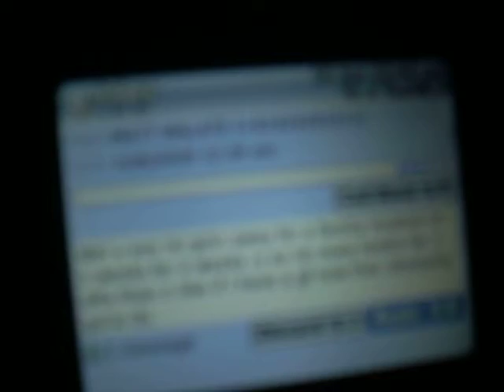OOLAAM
camp, bros.